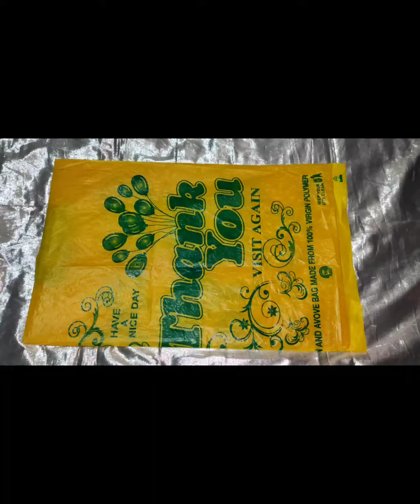Trying Handmade Jewellery At Home // Clay Jewellery // Be Creative With Bratati